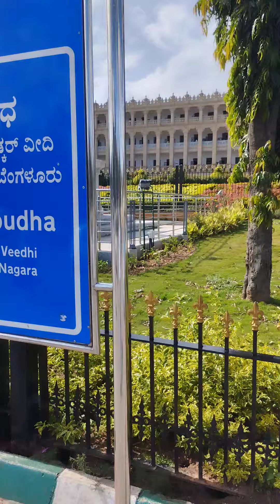BLR/India/karnataka travel bengaluru landscape evening walkthrough vlog shorts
Trice of life page got short spontaneous videos across Travel, Events

Ashish is known for making choices with risk. He is often described as Enigmatic, Occasionally Impressive™